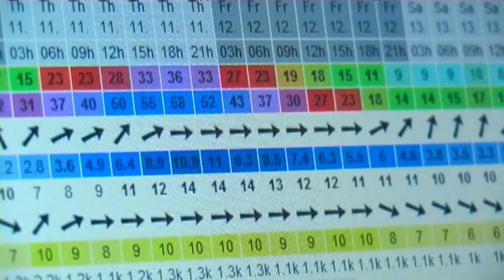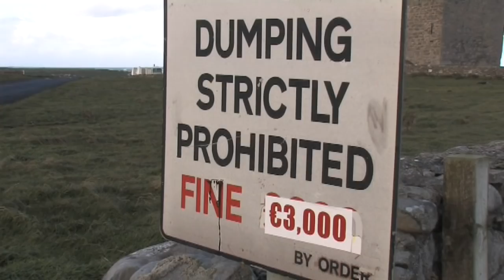RVCA - Roosta in Ireland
RVCA trip to NW Ireland in Oct/Nov 2010 featuring Andrew "Roosta" Lange